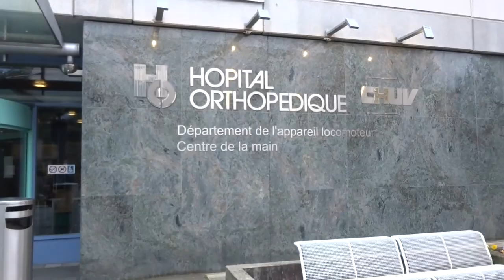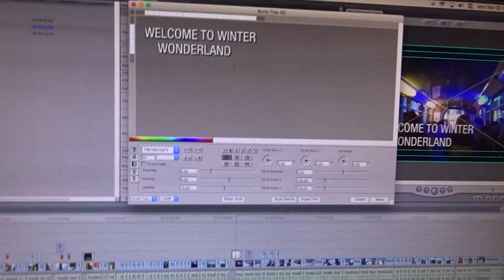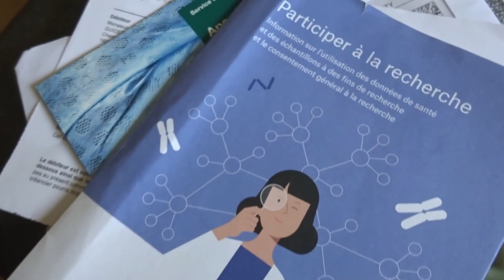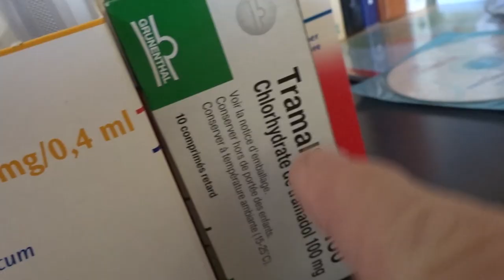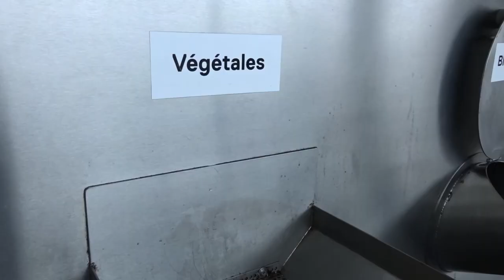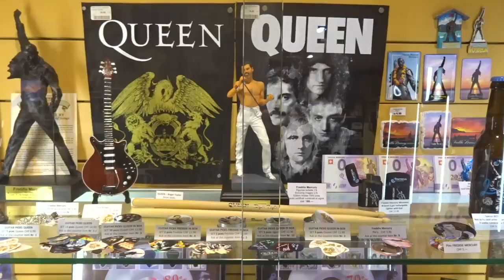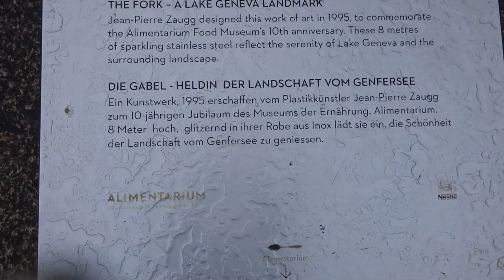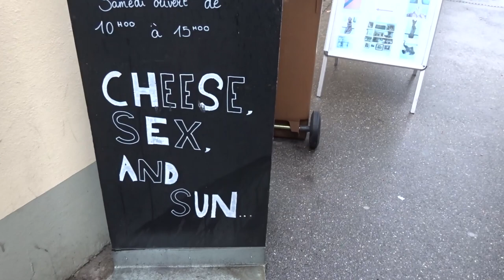You'll Be Walking In No Time After Hip Replacement Surgery | Recuperating | Season 5 | Episode 47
"You'll be walking in no time", is what many people say about full hip replacement surgery. I can confirm it is correct. In this video you will see actual proof of the amazing power of modern medicine. Plus you'll get a look at what life is like in Switzerland.